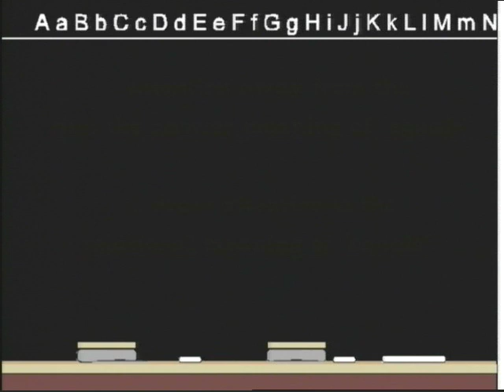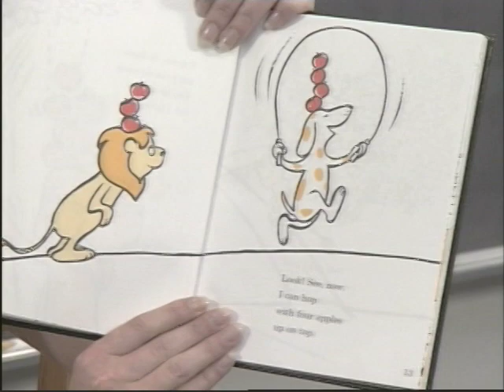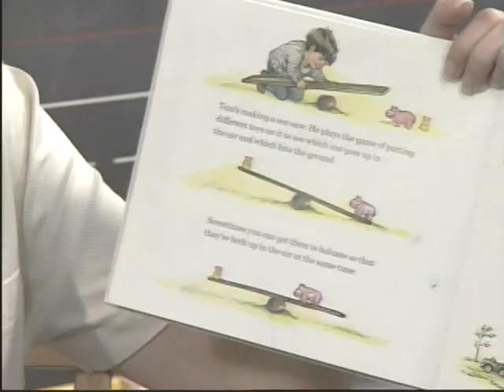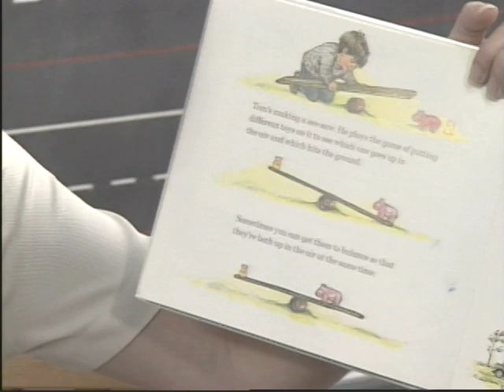Balancing Books on One's Head to Develop a Literal Feel for Equals as Balanced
Readiness activities for teaching "equals" as "balanced" or "is the same as" with a math balance. Go to MOVE IT Math™ on the web @ moveitmaththesource.com for lessons using a math balance to teach the concepts of addition, subtraction, multiplication, and division and to introduce NO FEAR ALGEBRA to young children. The site is full of great basic math lessons that are effective with ALL children, including those who dont know what they ought to know by now and those who need enrichment. Please give us a chance to help you boost grades, increase test scores, and improve attitudes. EVERYONE can learn and like math. We are new to the web but have been making that happen for more than 35 years!